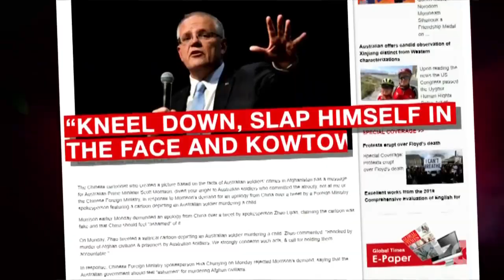Tensions Escalate As China Refuses To Apologise For Graphic Tweet | The Project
Twitter has today refused to take down a controversial post from China’s Foreign Ministry, and Australia's relationship with its biggest trading partner is in tatters as both sides dig in.